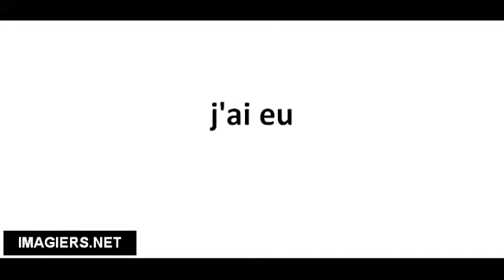Cómo pronunciar j'ai eu